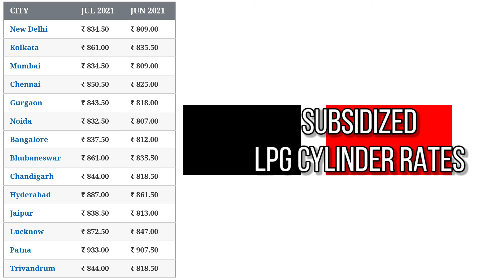31 July 2021 | LPG Gas Cylinder Rates | LPG गैस सिलेंडर भाव | Delhi, Mumbai, Bangalore, Lucknow